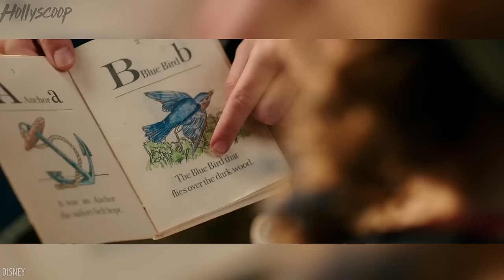Emma Watson HACKED! Nude Photos Leaked?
Emma Watson has been flying high since the press tour for Beauty and the Beast started and all of the applause it is getting, but something recently happened that has royally pissed her off. No, I’m not talking about people jabbing her for her topless Vanity Fair shoot and calling her a anti-feminist, but the reason why she is pissed could deal with nude photos!!

So we know Emma is very proud of her body and believes women should be able to choose what they do with their bodies and how they express them. It’s all kosher right?? Well… not so much

Some of Emma’s photos were hacked right after she gave her speech about women’s rights at the UN and very personal photos and potentially nude photos were leaked!! I use the word potentially, because the hackers made it seem like they were leaked nudes, but it was all a HOAX!! And now Emma Watson is furious!

A source close to Emma said despite the whole nude photo scandal being a hoax, the photo hack is still damaging to her and her family. Emma is out for blood and wants the hacker or hackers to get punished, and see justice where justice is due. Emma’s team rushed to her side when it this all went down and released a statement saying, “Photos from a clothes fitting Emma had with a stylist a couple of years ago have been stolen, Emma is not “nude” in any of the stolen photos.”

Like I said before, Emma has stolen the spotlight ever since word got out of a Live Action Beauty and The Beast actually happening, and people are really trying to tear her down. I will say there have been countless actresses who’ve actually had their nude photos hacked.

Jennifer Lawrence is a big name that comes to my mind. She had numerous nude photos hacked and leaked of her when “The Hunger Games” franchise was topping box office charts, and you know what… that didn’t stop her, nor defame her, nor make her fan base any less loving of her. She came out victorious and I know for a fact Emma will too!

What do you think about these hackers publishing personal photos of Emma and making it seem like they were nude photos! I for one think it’s absolutely despicable and I hope they are arrested and kept away from innocent people like Emma.